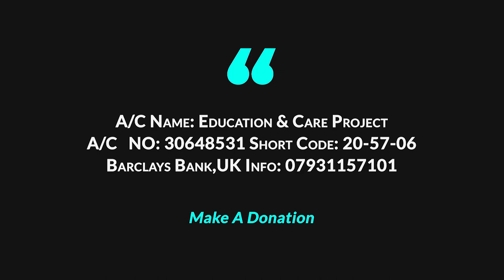আমল করেও জাহান্নামে যাবে যারা। ড মুযাফফর বিন মুহসিন । Way Of The Salaf